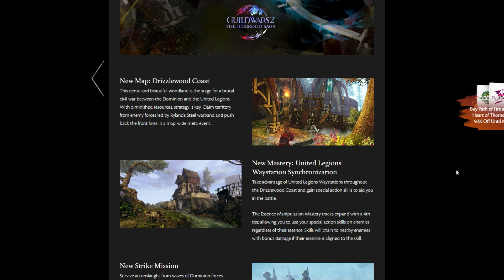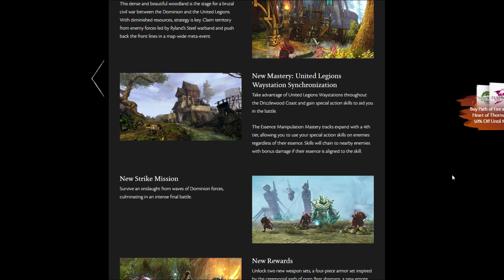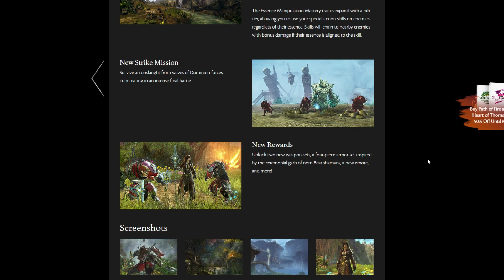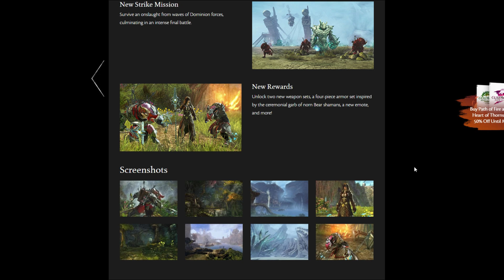Guild Wars 2 - "No Quarter" Trailer Analysis & Discussion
Things are heating up with a new Civil War!